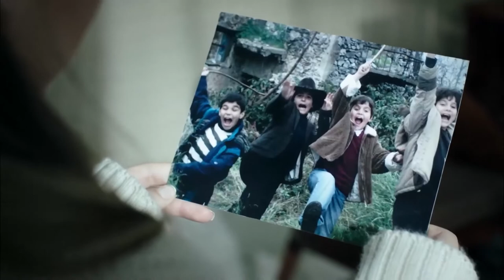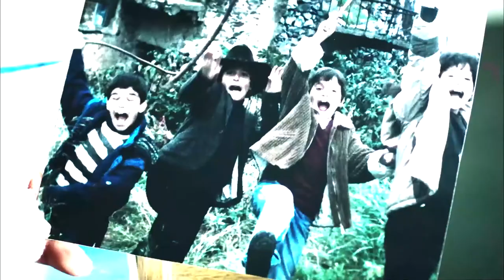"Bi' Canımı Almadığın Kaldı Ahu" | Suskunlar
Nisan'ın Ahu'ya yaptığı şantajdan bi haber olan Ecevit, Ahu'ya ne istedin benden diye hesap sorar.

Kaçmaktan vazgeçen Şerif polise teslim olur. Gurur'u öldürdüğüne polisi inandırmak için uğraşır. Bilal ise Şerif'in bunu yapmasını önlemek için uğraşırken kendisini nasıl bir tehlikenin içine soktuğunun farkında değildir.
Tüm bunlar yaşanırken Takoz İrfan Nisan aracılığıyla Şerif ve sevdiklerine ulaşıp hepsini sırayla öldürmeyi planlar. Ecevit ise Takoz'un planını bir şekilde bozabilmenin çaresini arar.
Oyunun sonunda neler olacak bilinmez!